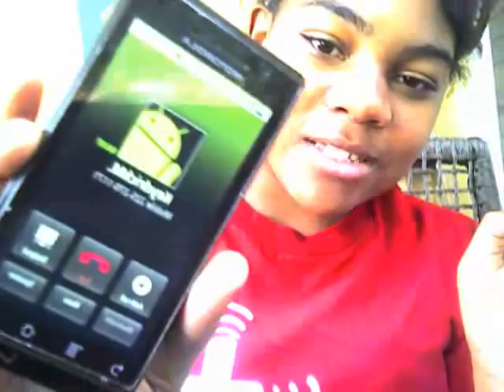On the phone with my bestfriend KEYDRICK MOSES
HE CRAZY.